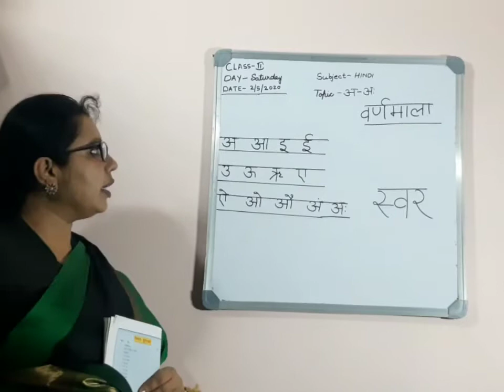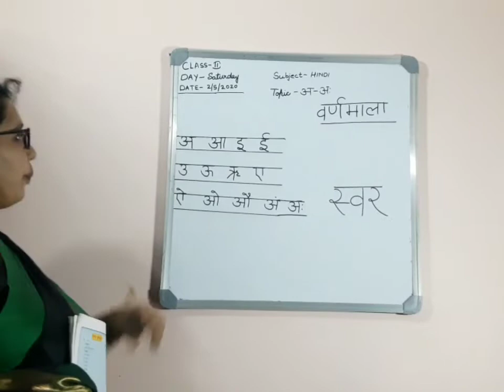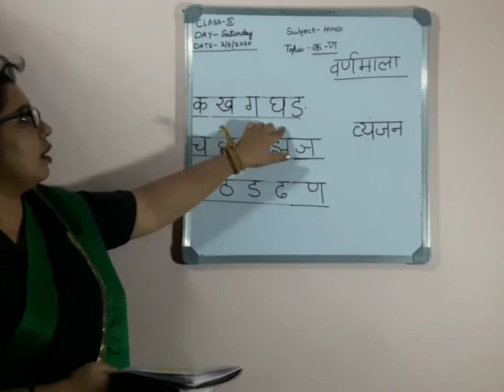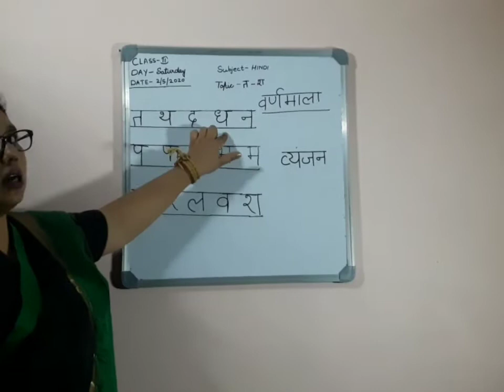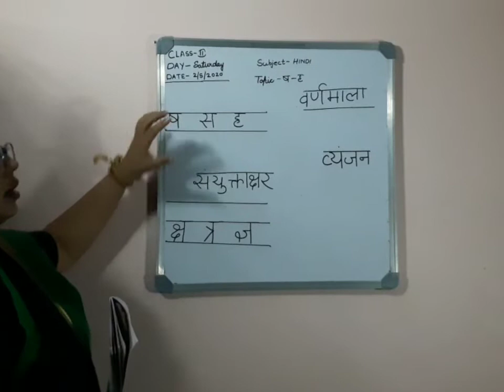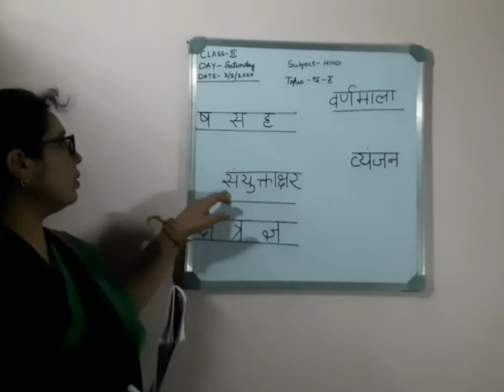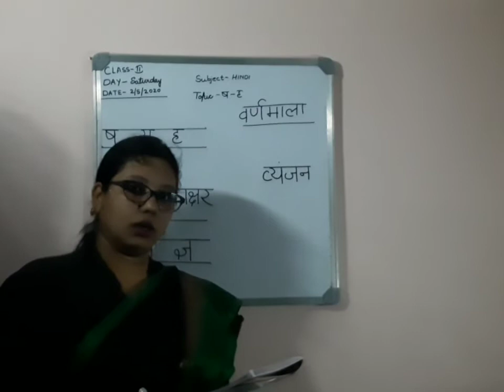2nd hindi L1